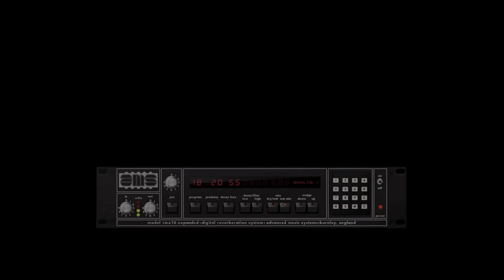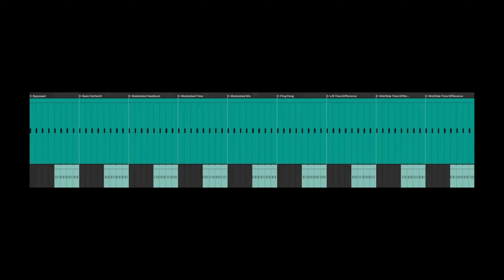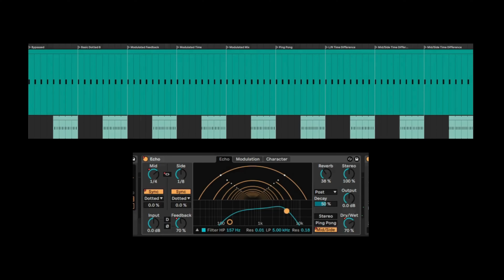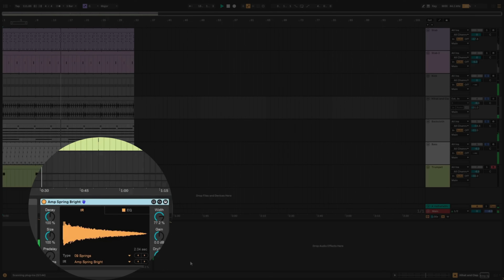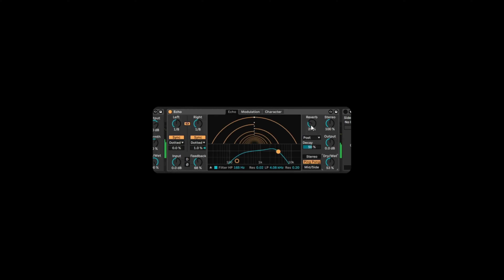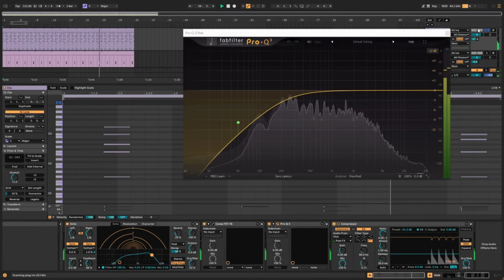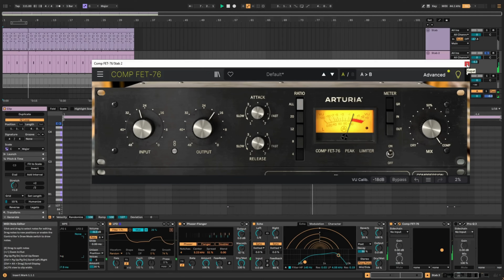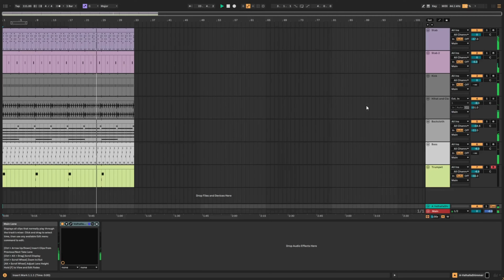Make Your Tracks PULSATE with Dub Echo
This video demonstrates the creative use of echo in dub techno, showing how it adds depth and movement to your tracks. Watch as I create a track using Live 12’s wavetable synthesizer, Mello-Fi, radical distortion, and more. Learn how to craft a solid kick, a textured bassline, and classic drum loops with spring reverb. See the impact of phasers, band-pass filters, and echo effects on the overall sound.

Amazon - Get My Book